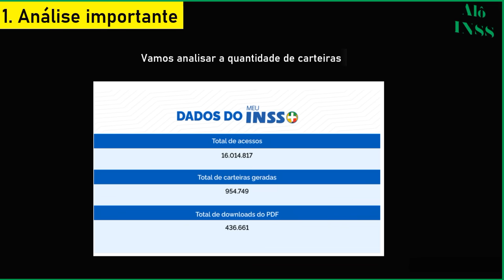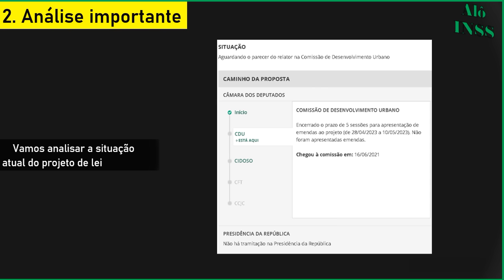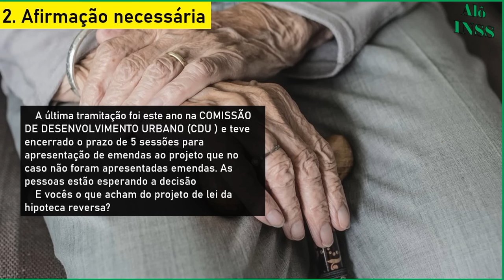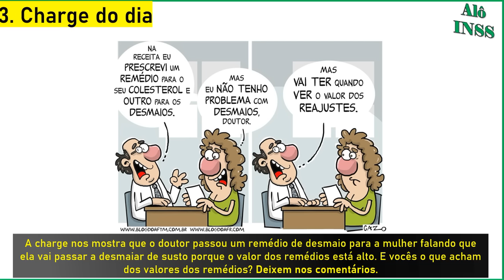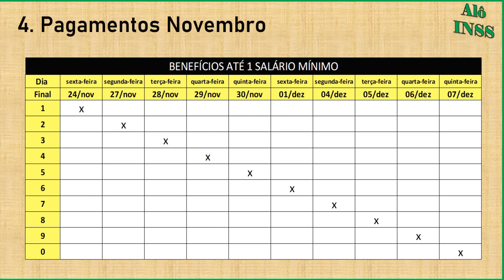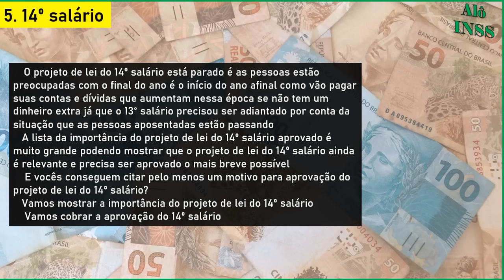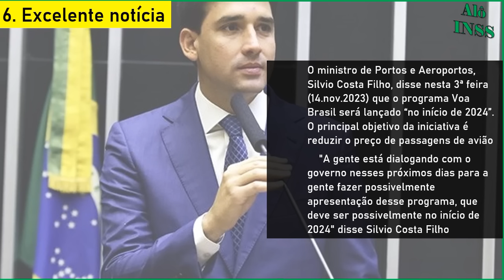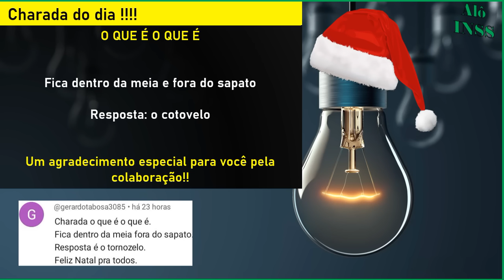✔️PREPARE SE! 14° SALÁRIO + PAGAMENTOS LIBERADOS DEZEMBRO